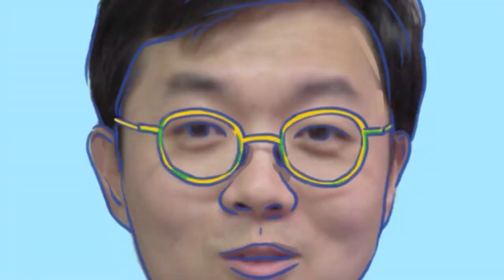🥁준비 착!착!!🥁 이스타는 이륙 채비 중‼ 🔜 이스타항공 근로자연대 대표👥 두 분이 전하는 이스타 소식🤓🤩 [✈떴다떴다 변비행✈100화]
우여곡절 끝에 인수희망자 '성정'을 만난 이스타항공🥳

하지만 마냥 기뻐하기만 하기엔 이르다...⁉❗
재운항을 하기 위해 남은 절차는⁉
그리고 모두가 궁금해하는
재운항 목표 시기는 언제쯤⁉

다시 이륙할 채비 중인 이스타항공의 소식을
근로자연대 대표 두 분을 통해 들어봤습니다😎🤓

촬영 l 서보경 최해련 인턴
편집 l 최해련 인턴
썸네일 l 서보경 인턴